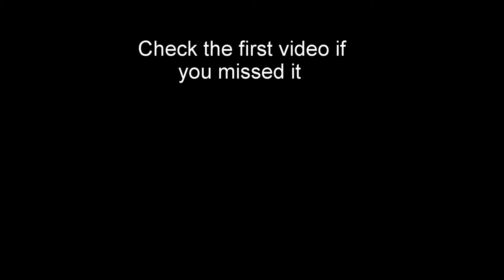Shovelnose Porthole Catfish extra catch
I forgot to add this piece of footage to the last catfish video, so here it is. Ken caught a beautifully patterned threespot catfish the next morning.

Shovelnose porthole catfish: Hemisorubim platyrhynchos